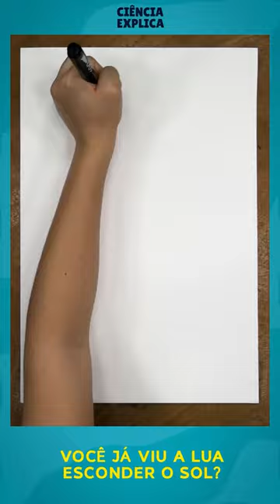Ciência Explica - O que é o eclipse solar?